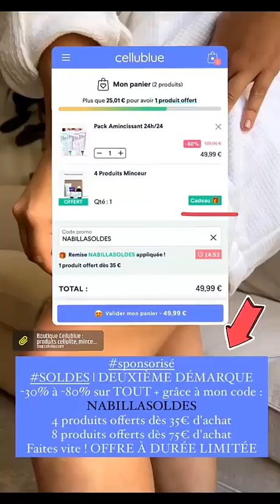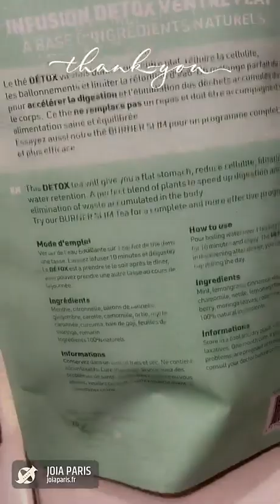NABILLA VERGARA - 30 Janvier 2023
Hello les amis retrouvez ma journée du 30 Janvier 2023 enjoyyy